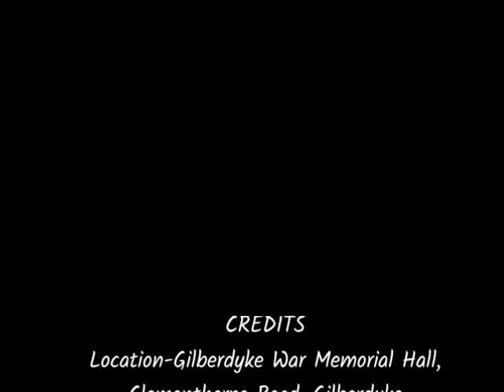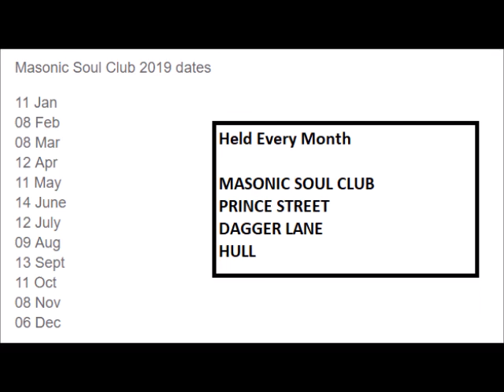Gilberdyke Soul Club March 2019 Photos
This was the 2nd Soul Nite hosted here, the last one was last year. It was well attended by the Hull Crowd n Goolies and others. Paul Weaver, Colin Barker and Greg Growler played some cracking vinyl. Nice and cozy compact venue with a lovely floor for dancing. Large car park and it was free entry. What more could you want.